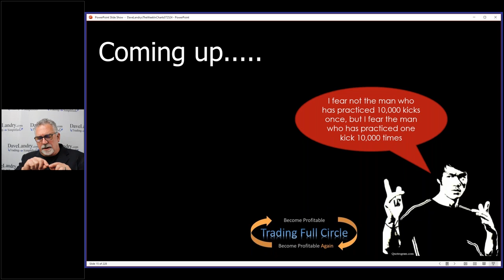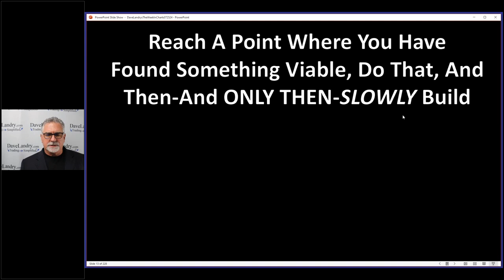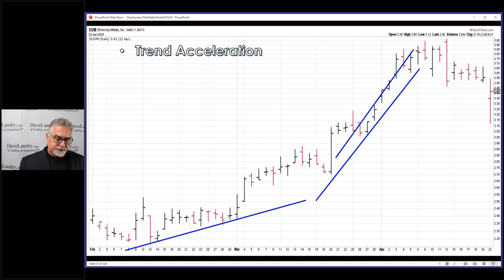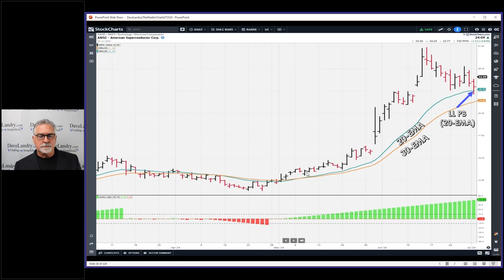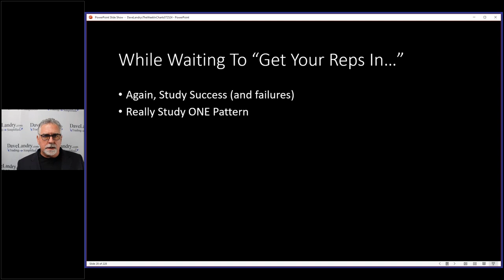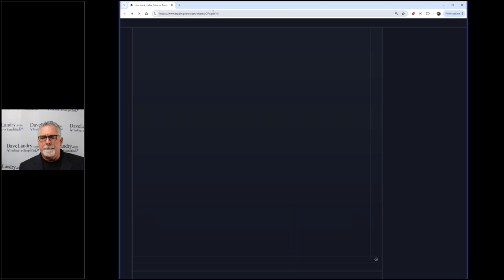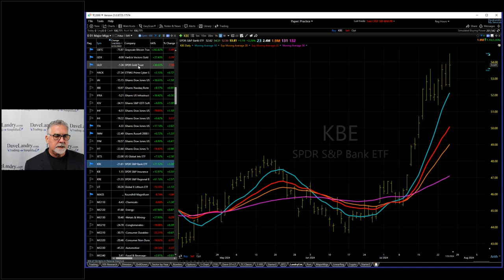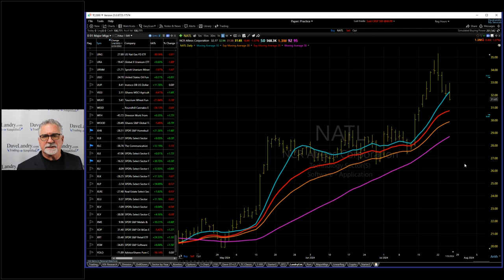Stop Searching, Start Finding: Dave Landry's The Week In Charts